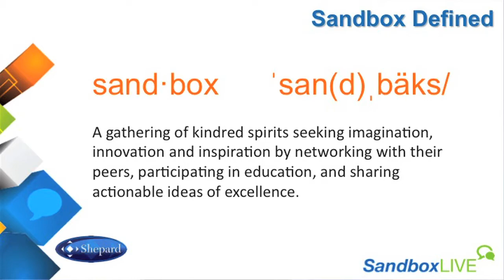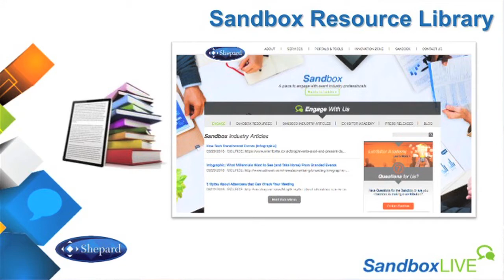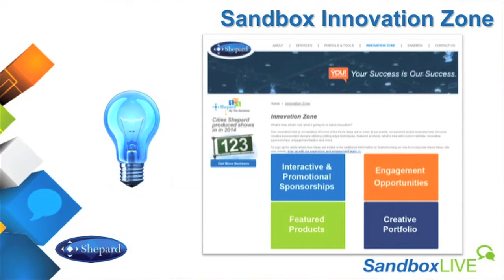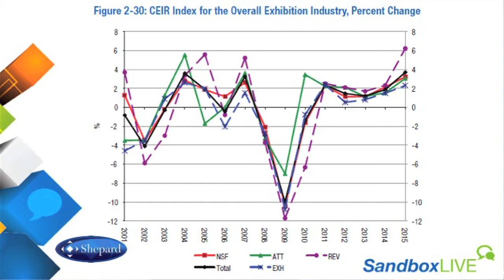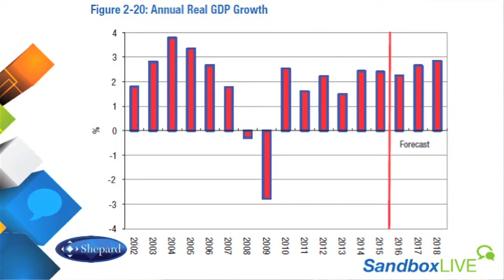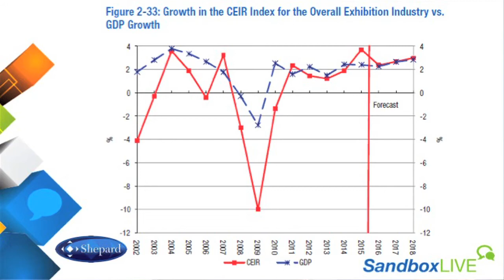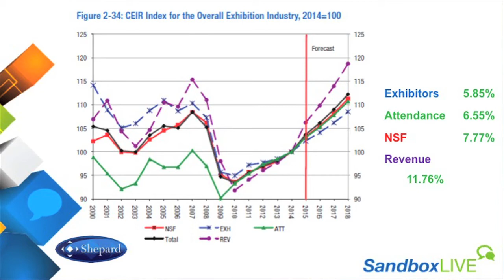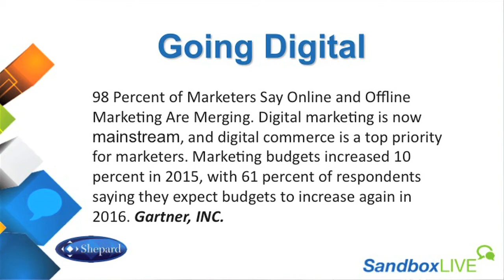SandboxLIVE 2016 - State of Industry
Opening remarks at SandboxLIVE